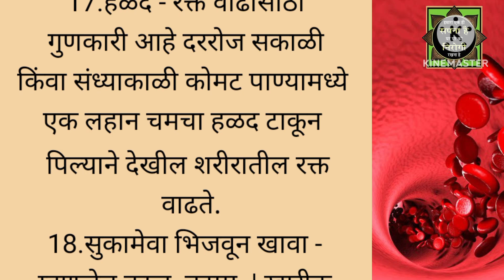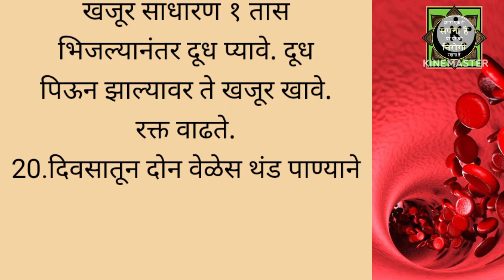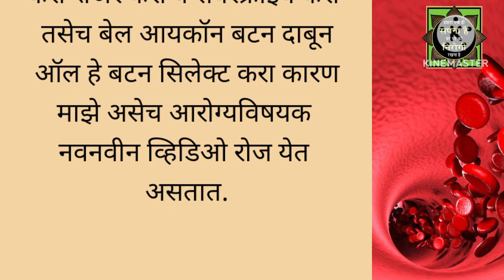रक्त वाढवण्यासाठी काही घरगुती उपाय | hemoglobin👍health tips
हिमोग्लोबिन वाढवण्यासाठी खास टिप्स | टिप्स | घे भरारी एबीपी माझा
रक्त वाढीसाठी काय खावे
रक्त वाढवण्यासाठी काय खावे
रक्त वाढीसाठी काय खावे स्वागत तोडकर
रक्त वाढीसाठी घरगुती उपाय
रक्त वाढीसाठी औषध
रक्त वाढवण्यासाठी काय करावे
रक्त वाढीसाठी काय खावे मराठी
रक्त वाढीसाठी कोणते फळ खावे
रक्त वाढीसाठी आयुर्वेदिक औषध
रक्त वाढवणे उपाय
hemoglobin increase food
hemoglobin increase food in hindi
hemoglobin increase food during pregnancy
hemoglobin increase juice
hemoglobin in pregnancy
hemoglobin increase

रक्त वाढवण्यासाठी काही घरगुती उपाय

Rakt vadhavnyasathi gharguti upay रक्त वाढीसाठी काय खावे

health tips

hemoglobin

Rakta vadhavnyache upay marathi upay

Rakt vadhavnyasathi रक्त वाढवण्यासाठी उपाय

रक्त वाढवण्यासाठी औषध

ramaherayurveda

Increase blood in body Red blood cells

jaggery

Jaggery benefits

Pomegranate benefits iron deficiency

how to increase hemoglobin

hemoglobin test increase hemoglobin fast

how to increase blood flow